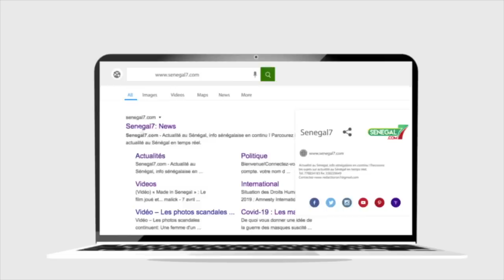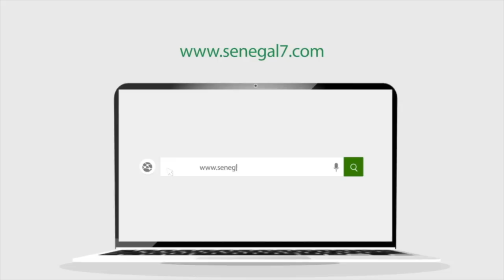Revue de presse (Wolof) de Zik Fm du Mercredi 17 Mai 2023 avec Mantoulaye Thioub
Voici la Revue de presse de Zik Fm du Mercredi 17 Mai 2023 sur votre site de référence Sénégal7. L’information diffusée en temps réel vous plonge au cœur de l’actualité du cyber espace.